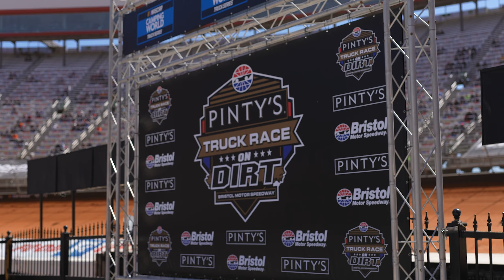Bristol On Dirt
Putting @bmsupdates in the rear view and focussing on what's in front of us